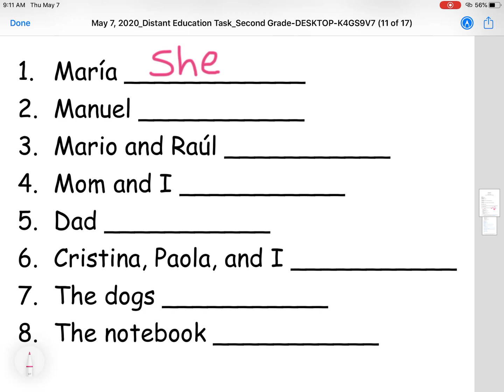Subject Pronouns | Replacing Nouns